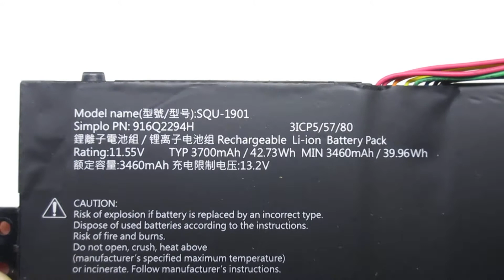Brand New for HAIER SQU-1901 916Q2294H Computer batteries,Laptop Battery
Models Number:
HAIER SQU-1901
HAIER 916Q2294H